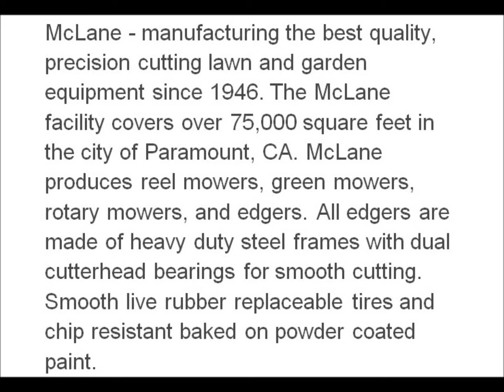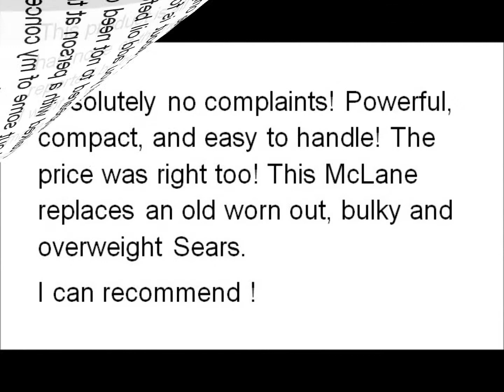McLane 101 4 75GT 7 9 Inch Gas Powered Lawn Edger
This video is aboutMcLane 101-4.75GT-7 9-Inch Gas Powered Lawn Edger.Read more by visiting the link. Thanks.